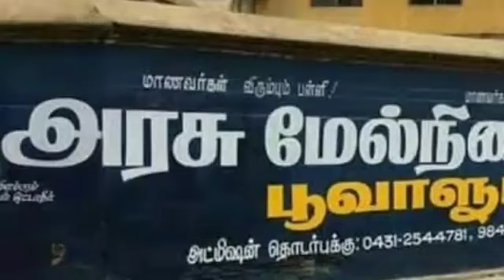மாதவிடாயால் ஆசிரியர் எழுந்துநிற்க சொல்லியும் உட்கார்ந்திருந்த மாணவியிடம் ஆசிரியர் செய்ததை பாருங்க/ni